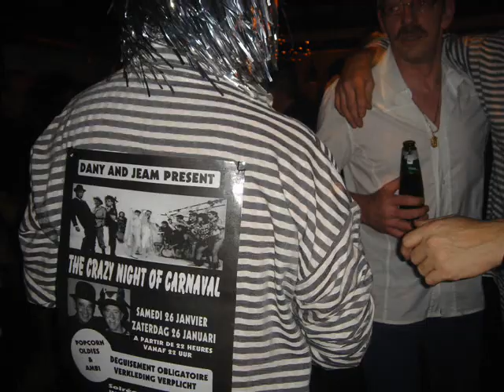soirée oldies à ne pas rater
Le 26 janvier on va faire la fête